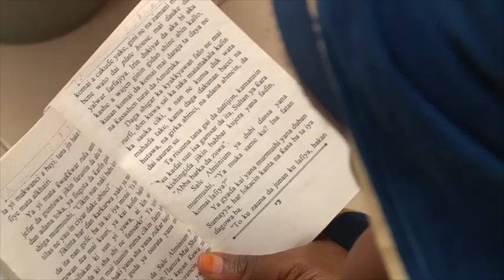GABATAR DA: Dadin Kowa (Ep1 part 1)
Wasan Kwaikwayo Asabar a Arewa 24.

Ka zama na farko da zaka fara kallon wsannin kwaikwayon AREWA 24 na kashin kanta kafin a nuna a gidan talabijin na AREWA 24!!